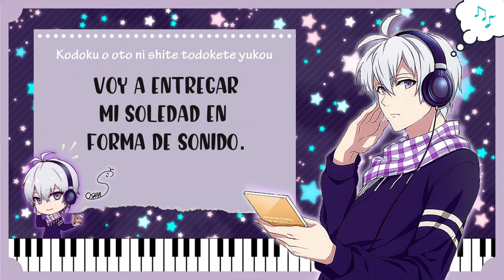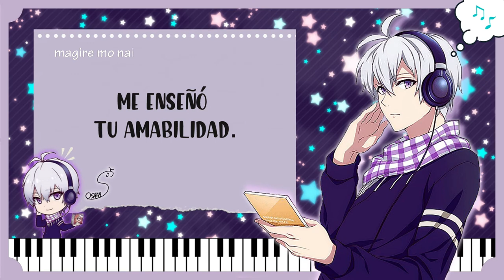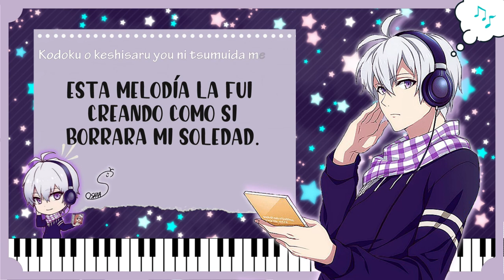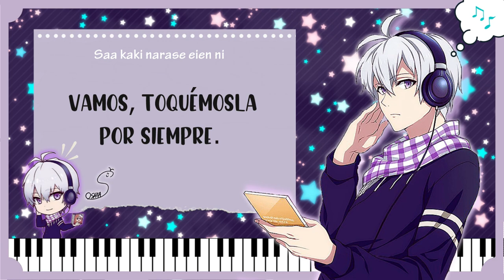Monologue Note - Sōgo Ōsaka (Subt. Español/ Rōmaji)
Artista: Sōgo Ōsaka (CV. Atsushi Abe)
Composición: Kanato y Shunsuke Yamaki
Letra y arreglo: Saku

❥๑ ๑❥

Cualquier duda, sugerencia o petición acerca de este proyecto, por favor no dudes en decirme. Estoy encantada de poder ayudarte.✨

❥๑ ๑❥
ପ (๑ • ̀ ुᴗ • ̀ु) * ॣ ৳৸ᵃᵑᵏ Ꮍ ৹੫ᵎ * ॣ 💖

❇️ “𝕀𝔽 𝕐𝕆𝕌 𝔾𝔼𝕋  𝕃𝕆𝕊𝕋  𝕋ℍ𝔼ℝ𝔼'𝕊 𝔸 𝕊𝕆ℕ𝔾 ℍ𝔼ℝ𝔼...” 🎶